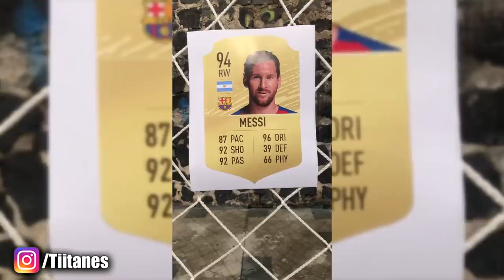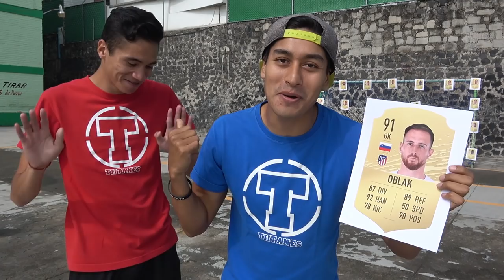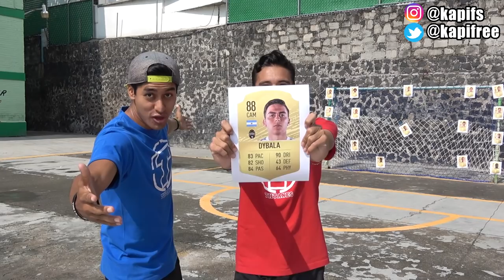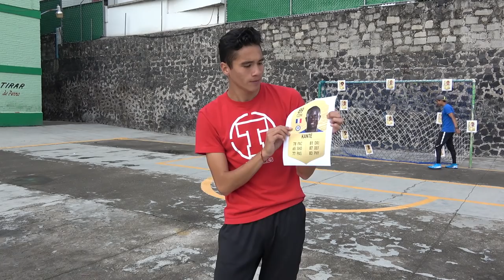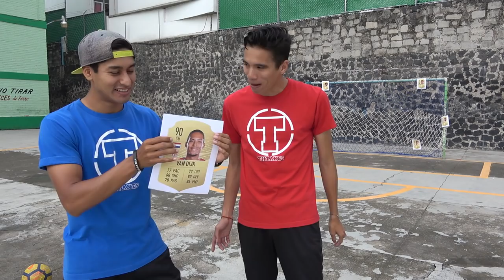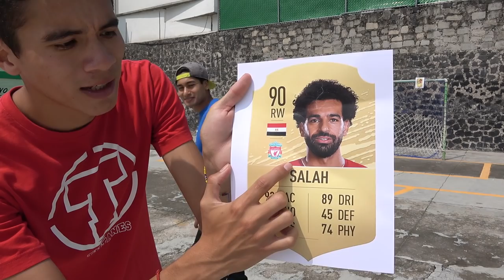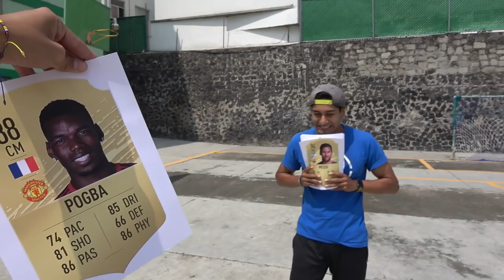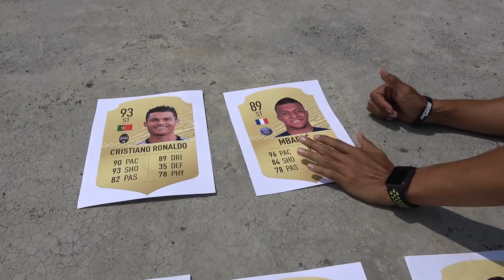Batalla ÉPICA FUT CARDS en FIFA 20 ⚠⚽ ¿CR7 y MESSI en un SOLO EQUIPO? 😱